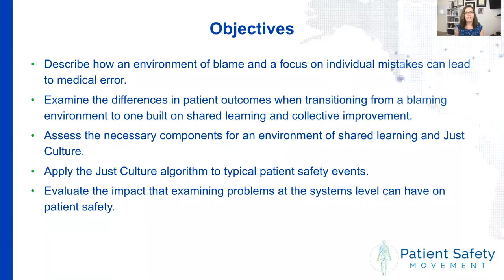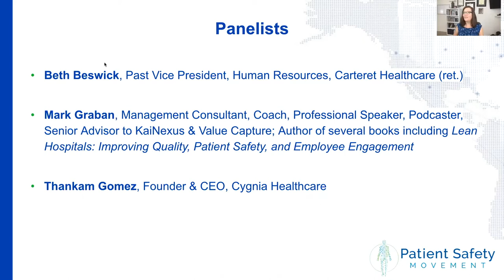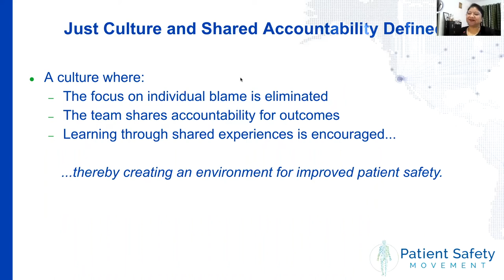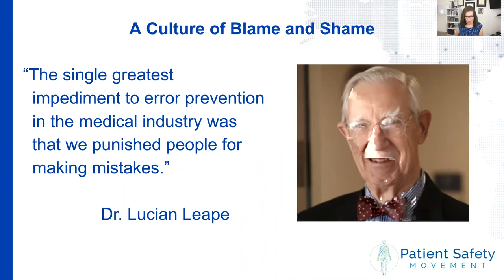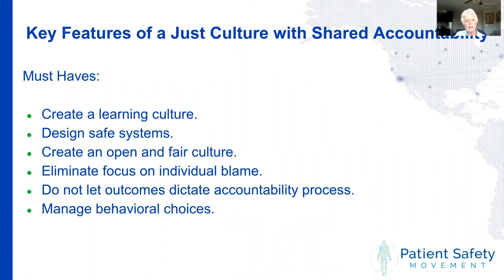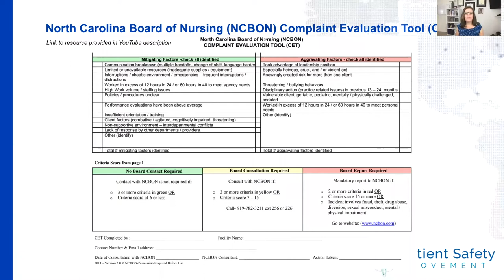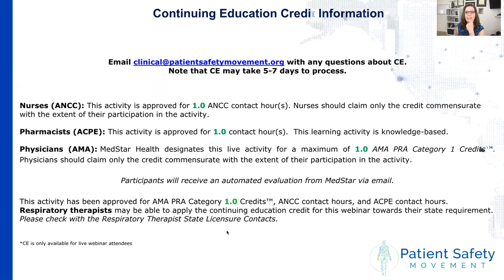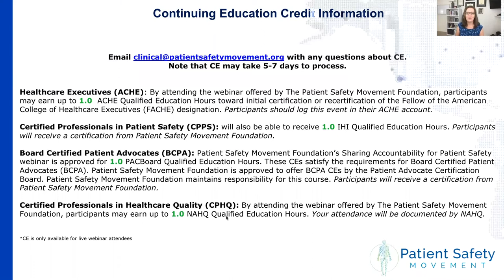Sharing Accountability for Patient Safety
Dr. Donna Prosser, Chief Clinical Officer at the Patient Safety Movement Foundation, is joined by Thankam Gomez, Founder & CEO, Cygnia Healthcare, Mark Graban, Author of "Lean Hospitals: Improving Quality, Patient Safety, and Employee Engagement”, Management Consultant, Coach, Professional Speaker, Podcaster, Senior Advisor to KaiNexus, and Beth Beswick, Retired Vice President, Human Resources, Carteret Healthcare to discuss the background of accountability in healthcare, the history of healthcare culture, and the current organizational barriers to implementing an environment of shared learning. Additionally, panelists will discuss  stepwise recommendations for implementation of a Just Culture and propose strategies for evaluating the impact of the shift from a blaming culture to a systems analysis approach.

Moderator: Donna Prosser, Chief Clinical Officer, Patient Safety Movement Foundation

Panelists:

Beth Beswick, BSN, MPH, Retired VP Human Resources and Community Relations, Carteret Health Care

Mark Graban, Author of "Lean Hospitals: Improving Quality, Patient Safety, and Employee Engagement”, Management Consultant, Coach, Professional Speaker, Podcaster, Senior Advisor to KaiNexus

Thankam Gomez, RNRM, BSN, Founder & CEO, Cygnia Healthcare

Resources:
The Incident Decision Tree: Guidelines for Action Following Patient Safety Incidents

Case discussed in webinar: Wisconsin pharmacist arrested on charges of sabotaging COVID vaccine doses

Creating a Foundation for Safe and Reliable Care Actionable Patient Safety Solution (APSS)